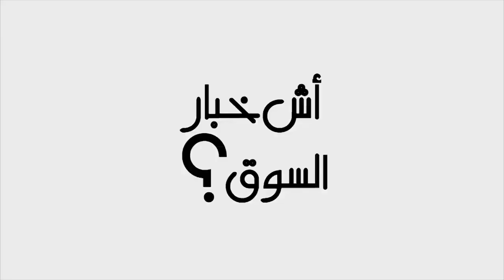في اليوم الرابع من رمضان..اللحم قليل فكازا والثمن وصل ل65 درهم للكيلو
عاينت شوف تيفي أسعار اللحوم بسوق شعبي معروف يوجد وسط مدينة الدار البيضاء